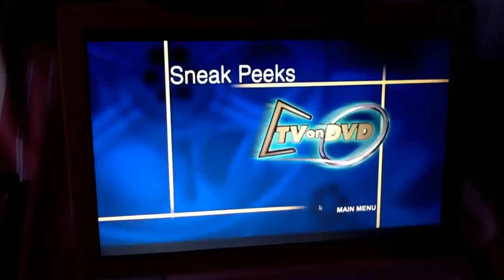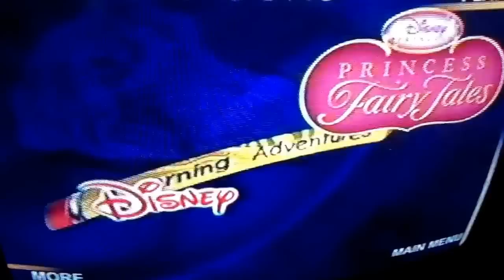Sneak Peeks Menus